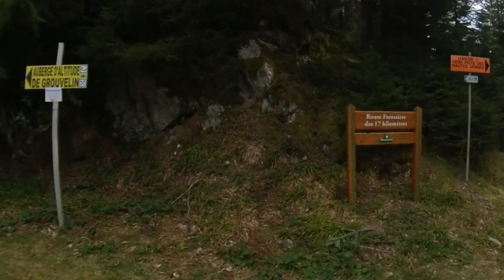Sur la route des 17 kilomètres à Gérardmer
Balade forestière et traversée des pistes encore légèrement enneigées du domaine skiable de Gérardmer par la route des 17 kilomètres. 🌲❄️